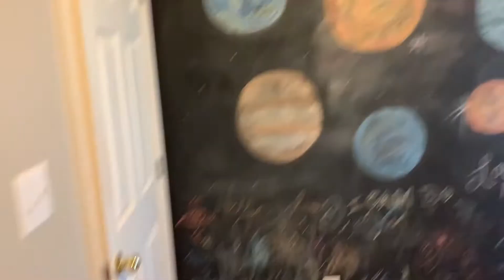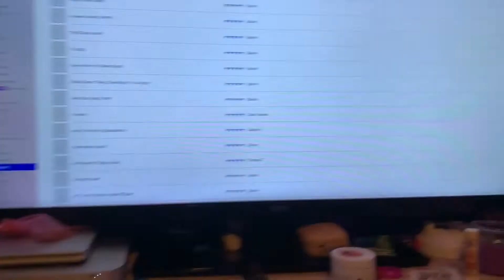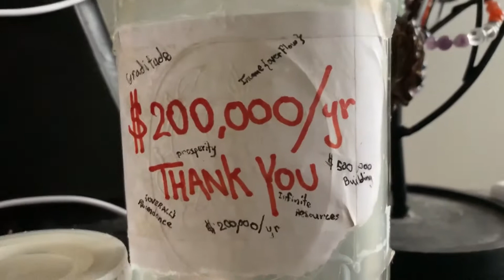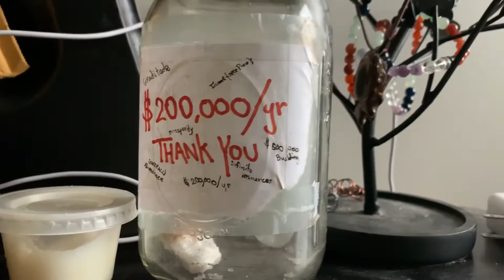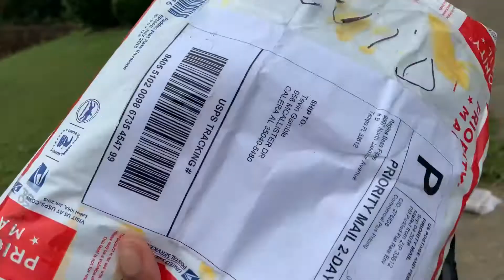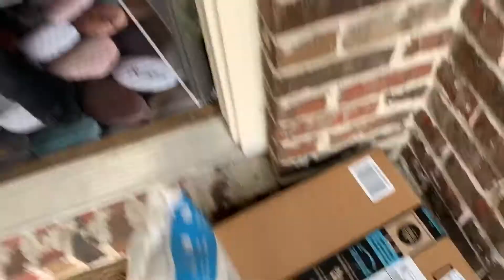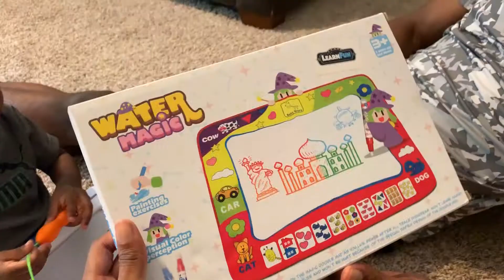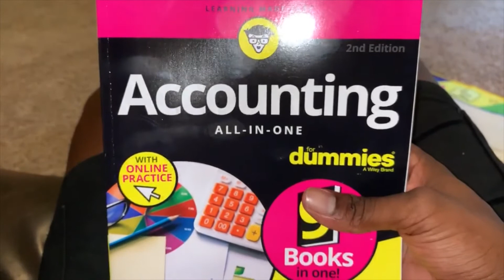THERE WAS A RODENT IN OUR HOUSE!!!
Hey guys! We are back with another family vlog! Hope you all enjoy!

We hope you guys enjoyed watching this vlog as much as we did making it!